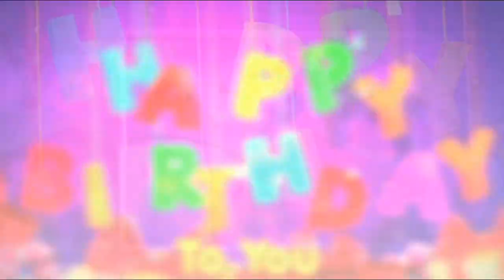Happy Birthday mom, Sweet and Thoughtful Happy Birthday wish to my mother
We try to produce the best-quality kid friendly channel with hand-on experience kid friendly videos in mind. Tracy, Vicky, Cindy and Judy make learning and fun toy videos. They loves Animals, play doh, Minions, surprise eggs opening, Lego, toy reviews, Disney toys, VTech toys, Cookie Monster, Disney Princess Ariel from The Little Mermaid, Sofia The First and Disney Cars Toys Lightning McQueen.
Our videos feature top toys from popular Disney movies like Frozen with Elsa and Princess Anna dolls. You'll also find funny Mickey Mouse Clubhouse and Peppa Pig Videos. We hope these videos will bring your family as much joy as we had creating it.